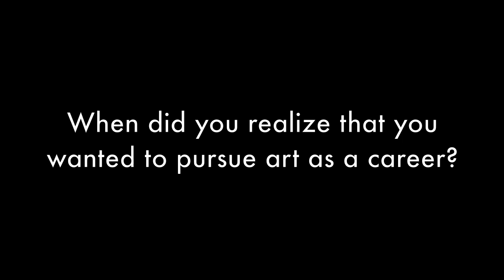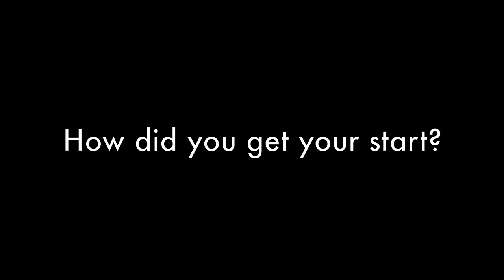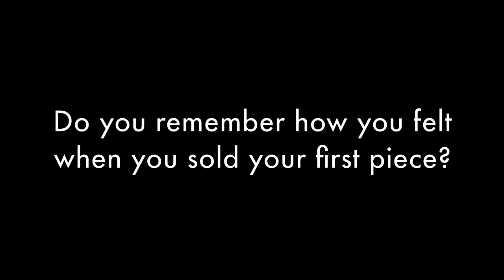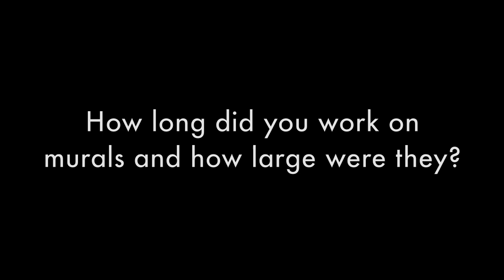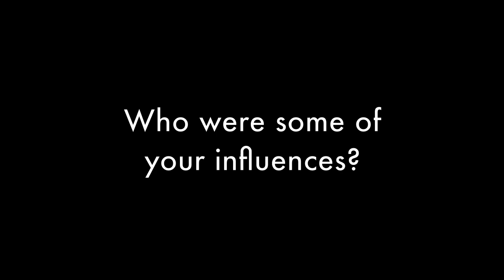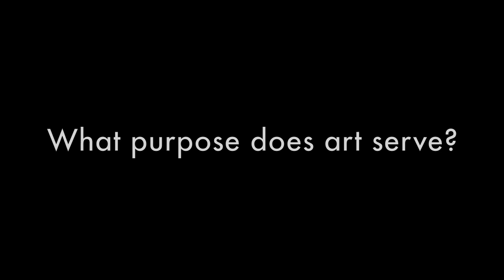From the mind to the canvas-Video interview with painter and sculptor Edward Povey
Austin-Artists.com had the opportunity to meet celebrated artist Edward Povey and his wife, DL Tolar, at there beautiful home just outside of Austin. Edward has been followed by the press and collectors for about 35 years.  He is a wealth of artistic knowledge and loves sharing it.  This is part 1 of our interview.  Enjoy!